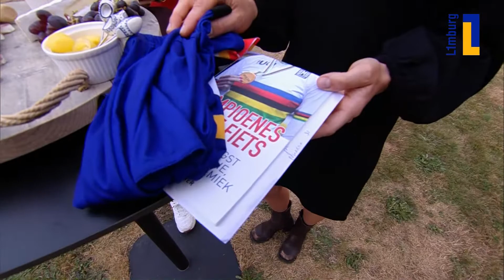De Eindsprint: Jip van den Bos en Belle de Gast in informele nazit van het programma TdL Femmes